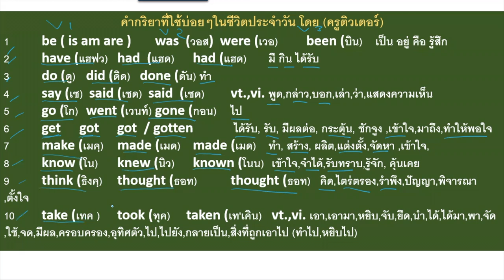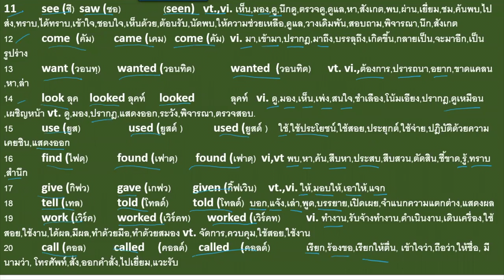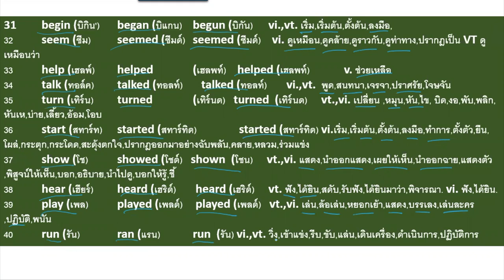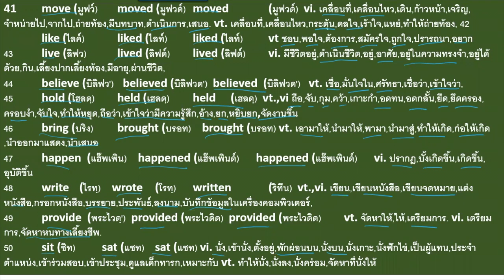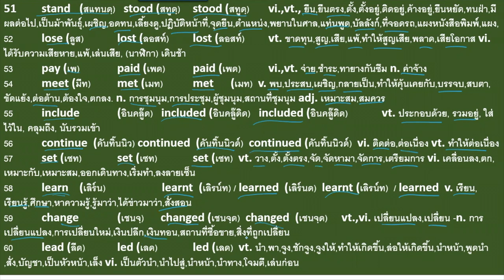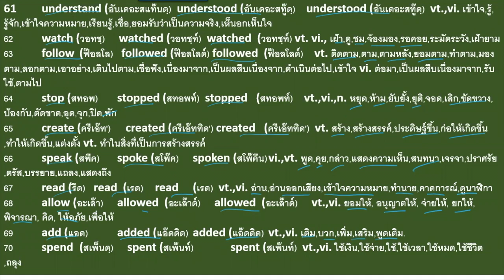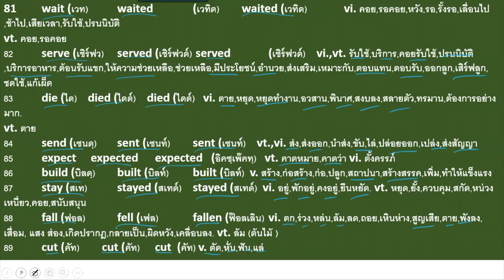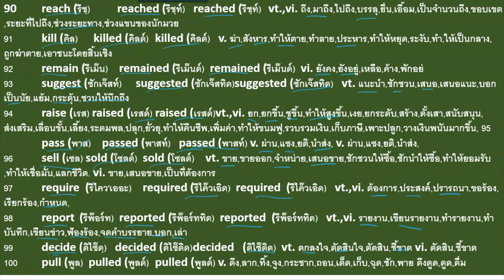กริยาในภาษาอังกฤษ 100 คำที่ใช้บ่อยๆ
ครูติวได้รวบรวมมาให้ครับ
ติดต่อเรียน
Line:napoltutor